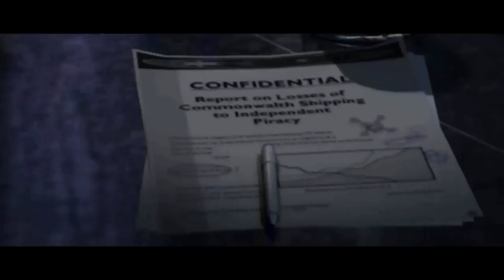Independence War Deluxe - zwiastun / trailer - zobacz więcej na cdp.pl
- dowiedz się więcej o grze Independence War Deluxe na cdp.pl